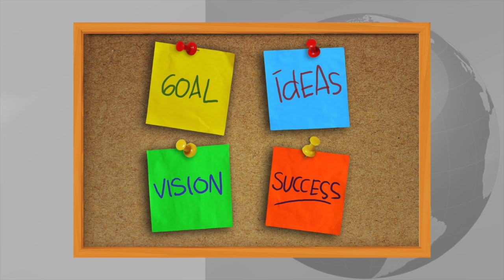Defining your goals for travel photography Ep:1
Sprague hosts a brand new show - Photography: Travel Log and this is the 1st episode! He discusses goals, direction and where to start.  He also chats about magazine submissions and ways to get your photos found!  Be sure to join Sprague Limbaugh, Lisa Langell and Larry Pollock for a fun episode!